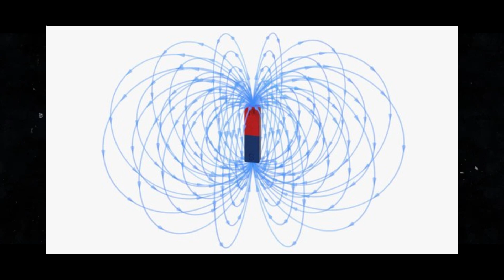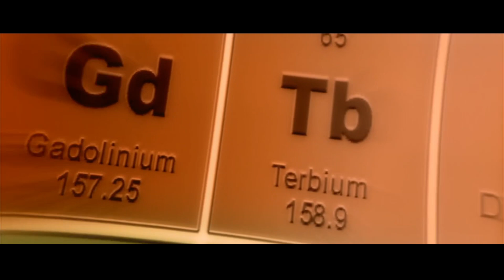FINALLY! When Elon Musk Announces His Most Ambitious Project, Tesla Will Change The World Forever!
In this thrilling video, we delve into Tesla's magnetic revolution led by Elon Musk. We explore Tesla's innovative history, from electric cars to ambitious plans for flying cars. Tesla is incorporating innovative magnets into the wheels to achieve levitation. While grappling with the challenge of battery weight, Tesla is pioneering high-energy-density batteries. The use of cold air propulsion, inspired by SpaceX, promises to literally lift cars off the ground. Rumors about the Roadster with the SpaceX Package suggest the car could hover with cold air thrusters. We unveil this vision not as utopia but as a tangible reality amid technological advancements.

THE END OF LITHIUM! Elon Musk reveals new BATTERY that will change the entire industry!